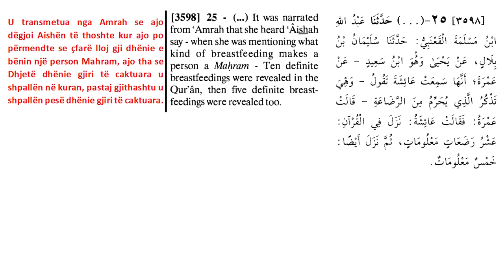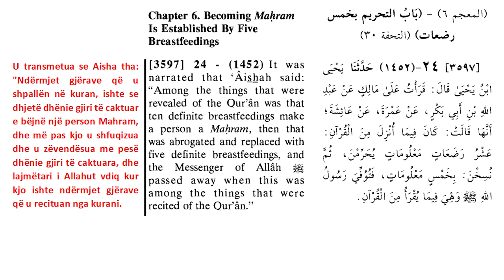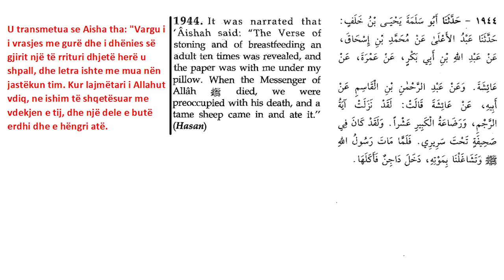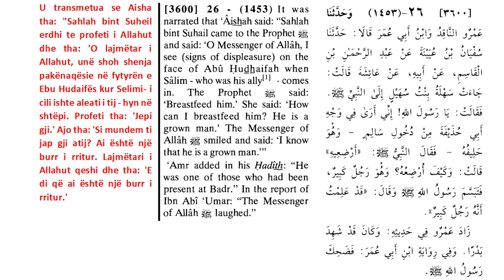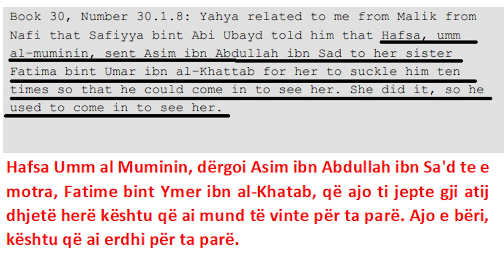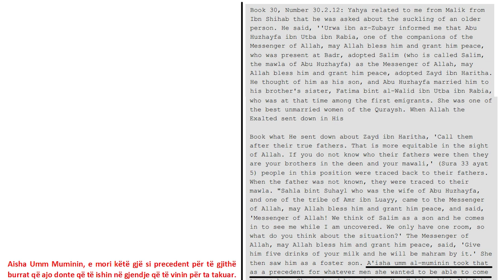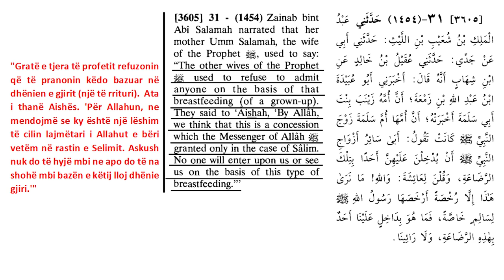Komploti i deles dhe zhdukja e vargjeve te kuranit